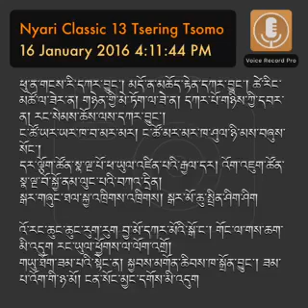Nyari Classic Song 13 || TSERING TSOMO